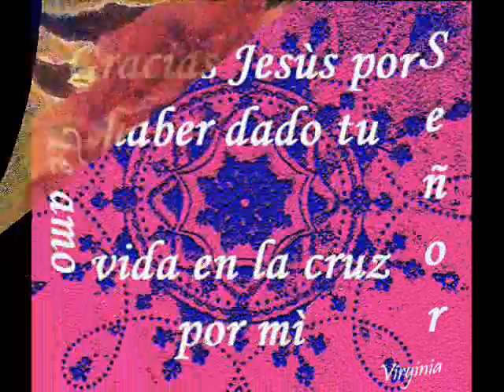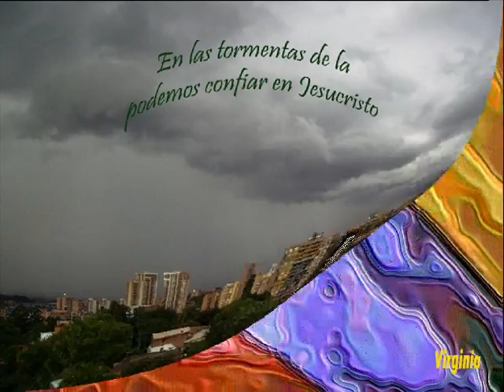DISEÑOS CON MÙSICA